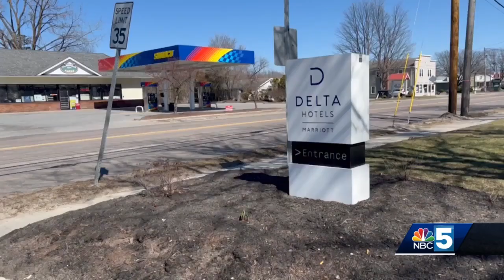BIG TROUBLE BEN BISHOP IS BACK IN VERMONT